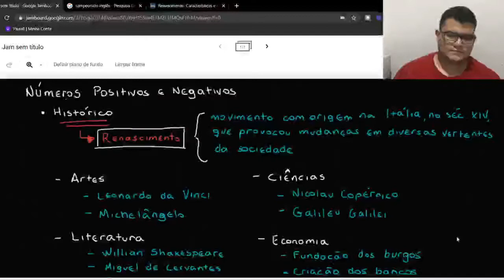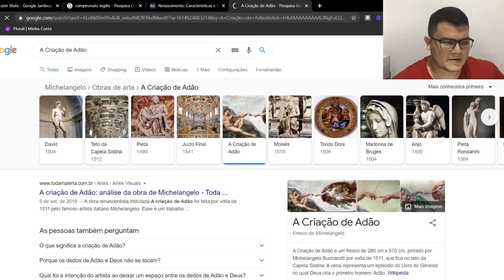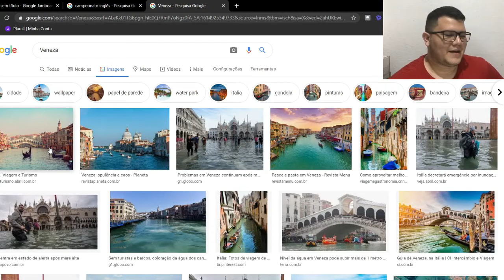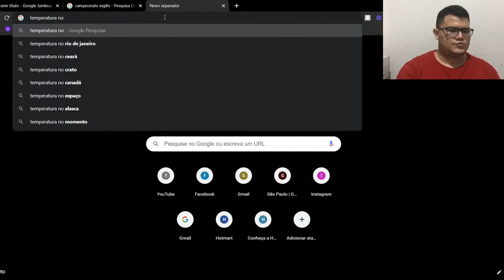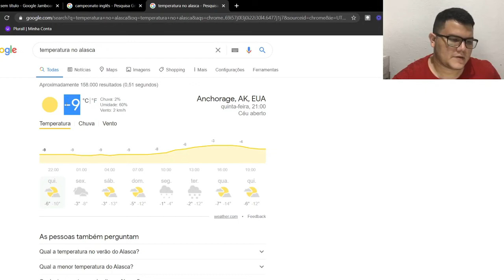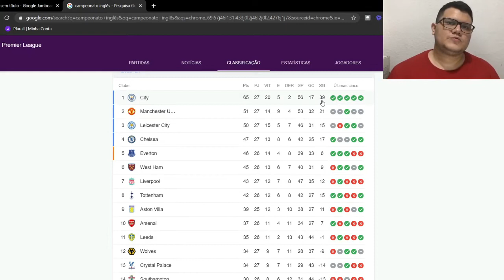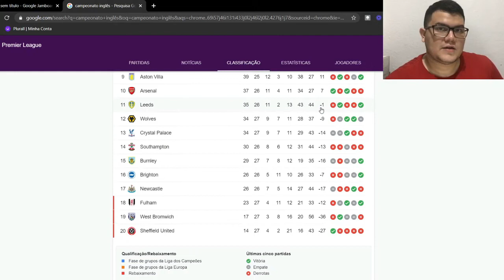7º ano Álgebra Aula 8 Números Positivos e Negativos